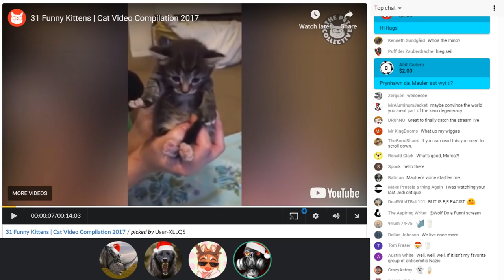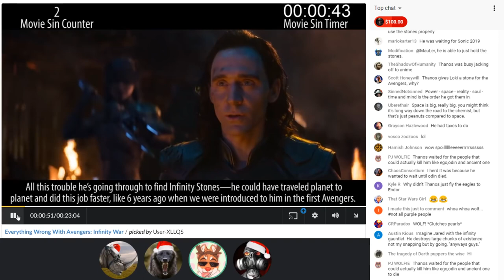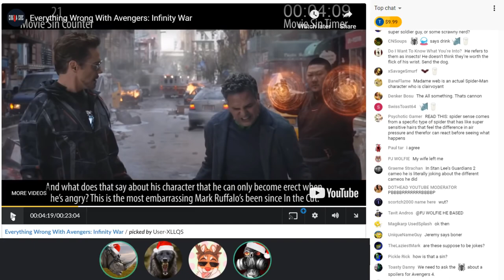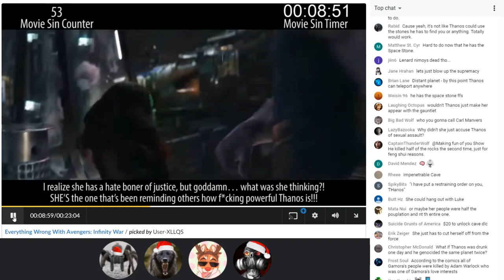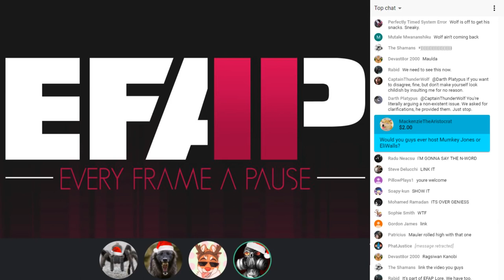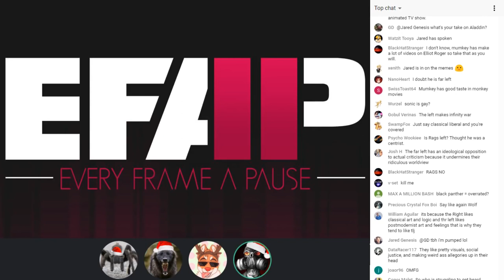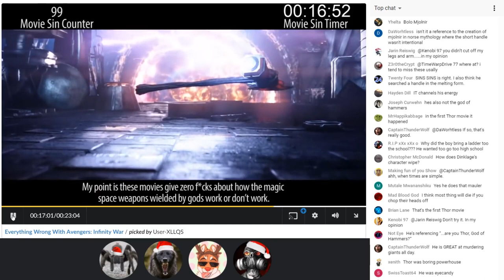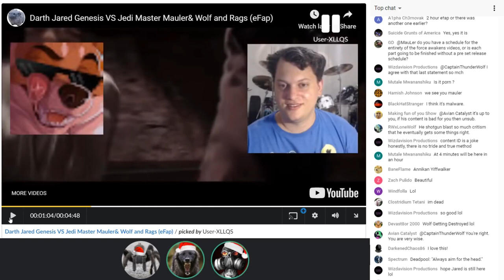EFAP #19 - RE Everything Wrong With Avengers Infinity War - With SinsSins